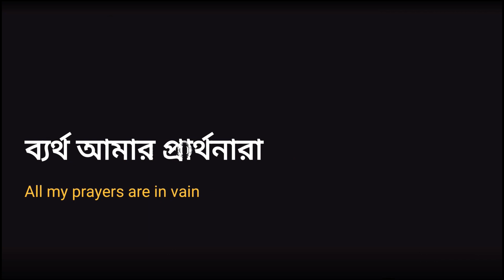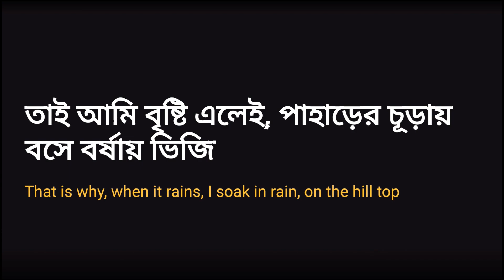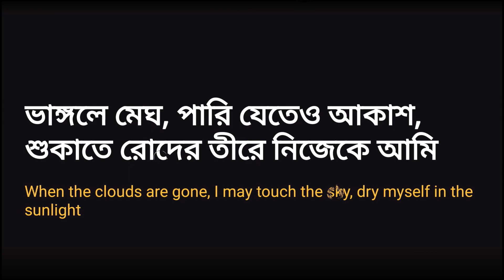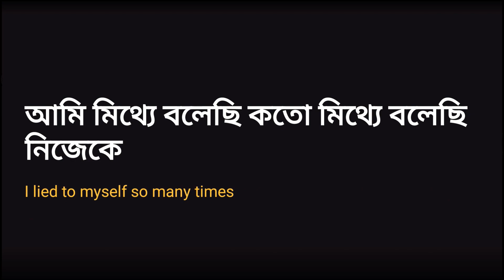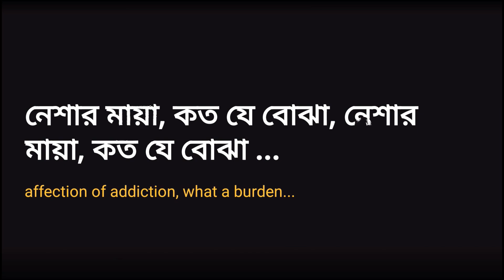Neshar Bojha (Lyrics in Bengali & English) - Popeye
(Music Courtesy)
Popeye
Album: Ja Isse Ta
Song: Neshar Bojha

Lyrics:
স্বপ্ন দেখা খোলা চোখে
হয়না সাহস আর মনে
করি না কিছু পাওয়ার আশা

ব্যর্থ আমার প্রার্থনারা
আজ আমি, সব হারানো, আমি শূন্যতায় ভেসে, হাহাকার দেখি
লাগে ভয়, যেন আমার, দেখা হল না আলো, সুধাই অন্ধকার ...
কেউ বুঝেনি আমায়, চেনেনি তো কেউ, দেখেও কতবার তবু দেখেনি কেউ
মোর সত্য কল্পনা যতো বাস্তবতা মিথ্যে ততো
তাই আমি বৃষ্টি এলেই, পাহাড়ের চূড়ায় বসে বর্ষায় ভিজি
ভাঙ্গলে মেঘ, পারি যেতেও আকাশ, শুকাতে রোদের তীরে নিজেকে আমি
ফেরা হলো না ঘরে, নাহি ফিরলো ঘর দিকে আমার
এসে পথেরি মাঝে, পেছনে তাকিয়ে ফিরে আবার ...
হেটে যাই, আমি খুজতে কিছু
আমি আজো জানিনা, কিসেরি পিছু ...
সাথী রয়, কস্ট আমার, সে নেয় না তো বিদায় দেয় নাতো বিদায়...
আমি মিথ্যে বলেছি কতো মিথ্যে বলেছি নিজেকে
এক রূপকথার মত বদলে যাবে এই জীবন শেষে ...
আজ আমি, ছন্নছাড়া, আমি এক দিশেহারা লুকিয়ে মরি
জানবে না, এই নেশার মায়া, কত যে বড় বোঝা, কত যে বোঝা ...
নেশার মায়া, কত যে বোঝা, নেশার মায়া, কত যে বোঝা ...

Follow Me On:
(AfzalOvi)